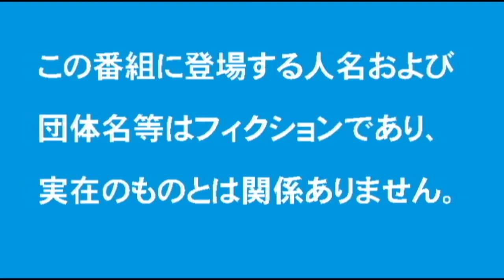【Part2】短編映画『天使諜報★神宮寺真琴～狙われた生徒会長』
『天使諜報★神宮寺真琴〜狙われた生徒会長〜』(2009)（２４分・DV）

七つの顔の持ち主にして太極拳法の達人！
光國警備保障の誇る敏腕新人諜報員・天使諜報（エージェントエンジェル）神宮寺真琴が、不正渦巻く学園内部に潜入し、不埒な悪を裁く痛快活劇。
かつて一世を風靡した８０年代ヒロイン活劇にオマージュを捧げる広島発ヒロインアクションムービーシリーズ第２弾！

こんにちは。
日本・広島の自主映画制作・上映サークル「イチヱンポッポフィルム(IPF)」のYoutubeチャンネルです。